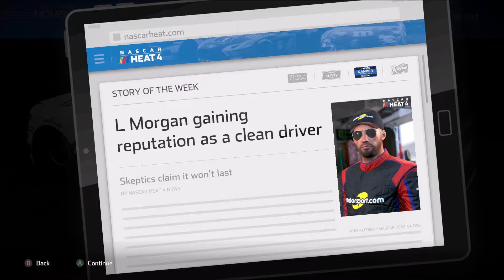NASCAR HEAT 4 Championship Run Race 20 of 23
Andrew T-Rex

Cyberpower
i7-7700 K 4.2 K Processor 16 GB Memory
4.2 Processor Speed
240 GB SSD  2 TB Hard drive